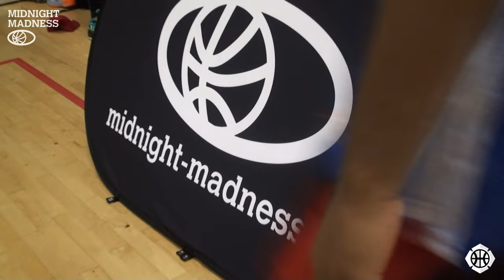Midnight Madness 2014 Loughborough Qualifier! Taiwo Badmus, Kavell Bigby-Williams, Jamell Anderson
In the second Hoopsfix upload of the week from the 2014 Midnight Madness qualifiers, we look at the Loughborough run, which arguably had the best highlights of the lot!

With Taiwo Badmus making his mark, along with Kavell Bigby-Williams, Jamell Anderson and Fahro Alihodzic, there was plenty of entertainment!

Also featured in this video: Calvin Nevill-Kintu, Riccardo Guddemi, Joe Junior Mvuezolo, Kayne King, Dwayne Lautier-Ogunleye, Maxwell Morrison, Kofi Josephs, Arif Sempala, Pak Chingombe, John Stewart, Stephen RObinson , Dwayne Orija, Kyle Carey, Reece Turner, Helio Sampiao, Jack Daley, Reiss Haggith, daniel Turricki, Jason Turner, Levi Noel, and many more!